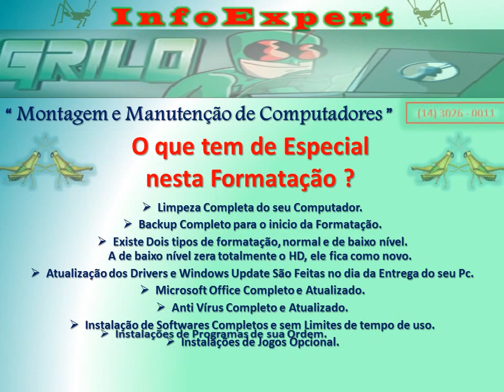InfoExpert Grilo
Montagem e Manutenção de Computadores. Ourinhos - SP

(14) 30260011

::-' BREVEMENTE '- :: ESTAREMOS INAUGURANDO A LOJA " I N F O E X P E R T  GRILO " EM OURINHOS, SP... EU DENILSON GONÇALVES APARECIDO ASSINO EM BAIXO QUE: DESEMPEHAREMOS 3 REGRAS FUNDAMENTAIS PARA QUE VOÇÊ TORNE O CLIENTE CADA VÉS MAIS SATISFEITO E QUE TRASBORDE CONFIANÇA EM NOSSA LOJA. 1º PARA SEMPRE VAMOS TRABALHAR COM OS MELHORES PREÇOS DA PRAÇA 2º DEDICAÇÃO CARISMA E AMOR NO ATENDIMENTO E PRINCIPALMENTE NOS NOSSOS SERVIÇOS PRESTADOS 3º SATISFAÇÃO TOTAL PARA O CLIENTE. A DATA DE INAUGURAÇÃO DA LOJA SERÁ LANÇADA AQUI E TAMBEM NO FACE BOOK..

JÁ ESTAMOS TRABALHANDO FORMATAMOS SEU PC COM UM  PREÇO SUPER ATRATIVO. APROVEITE E CONFIRA O QUE Á DE ESPECIAL NA FORMATAÇÃO DA EMPRESA  === I N F O E X P E R T G R I L O ===.

Atenciosamente.
 Denilson Gonçalves Aparecido. " G R I L O ".